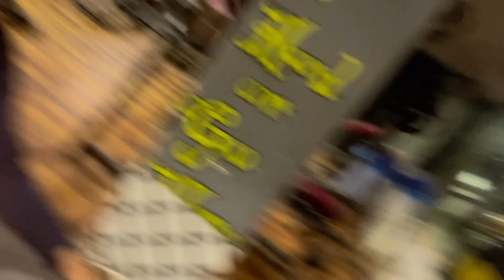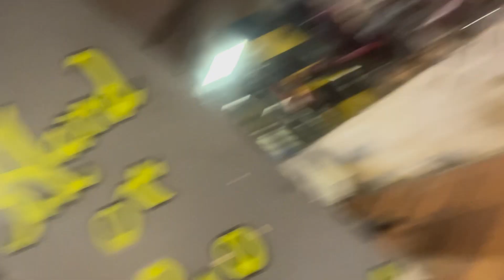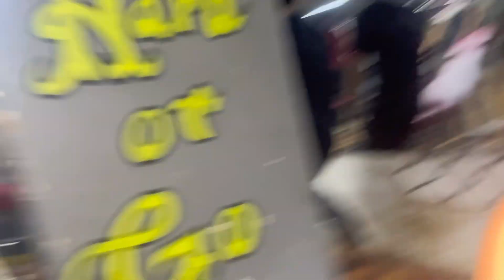MEET WITH @usamarehan YE TO MUJHY MAR RHA HA😂 |R2H MOUAZ